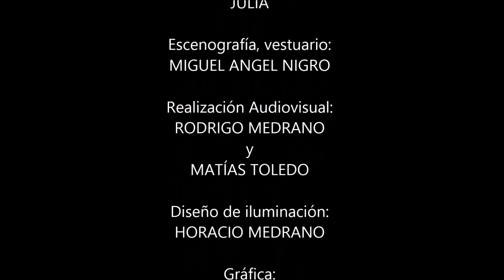SECRETOS TNC 2012